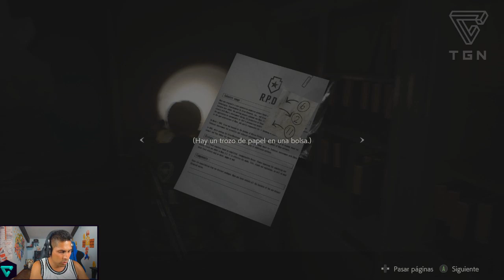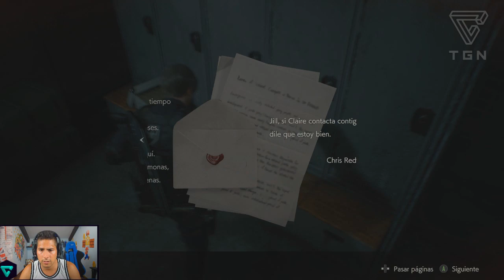MR. X NOS PERSIGUE por la COMISARIA entre ZOMBIES - RESIDENT EVIL 2 REMAKE 9 | TGN